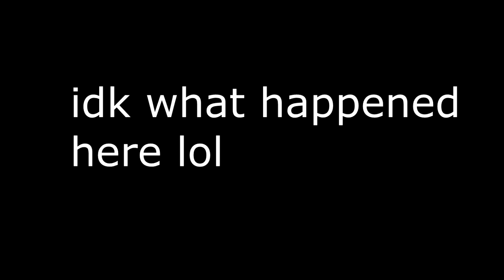MCPVP: HG: FGI Towers #4! ~I know many languages~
Really funny and fun xD. i use mirillis action to record. its really good imo, leave your opinions below!

TEXTURES: Jimstain 3.0

RENDERED & REC: Sony Vegas Pro 12 & Fraps!

~Music~